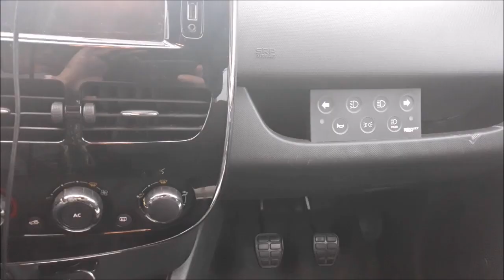🚥 Parcours EXAMEN n°2 - permis de conduire Le HAVRE (dir° Fécamp)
Des vidéos en permanente amélioration depuis la 7 clairement.
ICI une de mes toutes premières vidéos encore utile jusqu'à remplacement vidéo plus qualitative. Votre permis de conduire au HAVRE. Si la vidéo vous apporte alors montez le 👍
Explication de la phase d'autonomie - faute éliminatoire, tolérance - ne pas surprendre ne pas être surpris - reprise 1ère - passage de feux vert pied au dessus du frein - être démonstratif, twist...explications diverses & conseils pro.